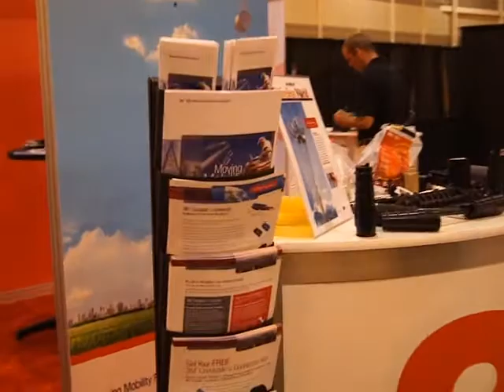CTIA 2012: 3M Slim Lock weather proofing and Tower Dome product demonstration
Omar Flores, 3M Global Business and Marketing Manager, provides RCR Wireless News an overview of 3M Telecom solutions. Products include 3M Tower Dome and the recently announced Slim Lock antenna and radio weather proofing protection.